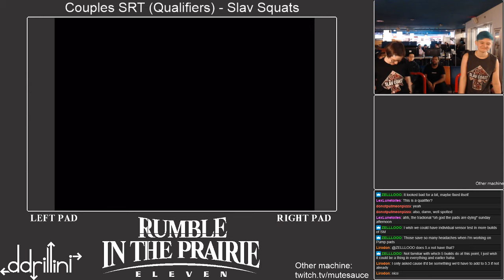RIP11 - Couples Boot Camp 2 - Qualifier (Slav Squats)